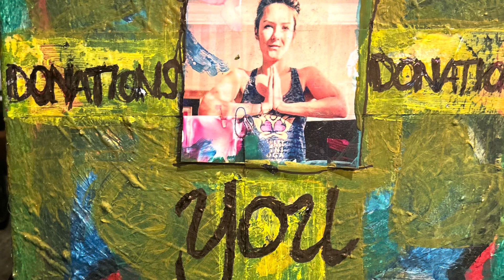Mar Vista Yoga